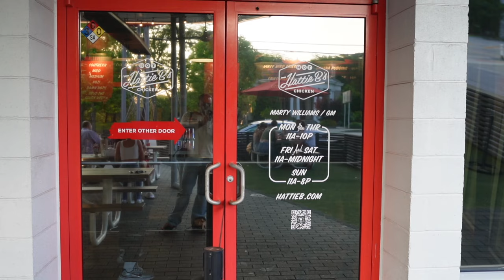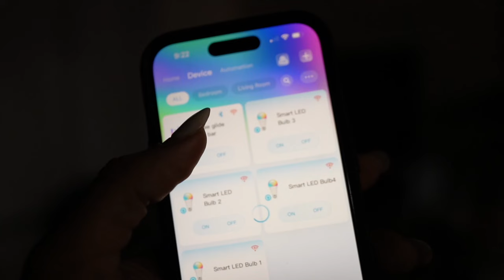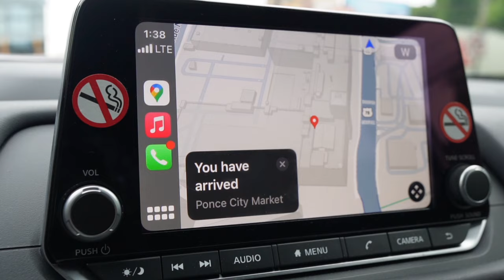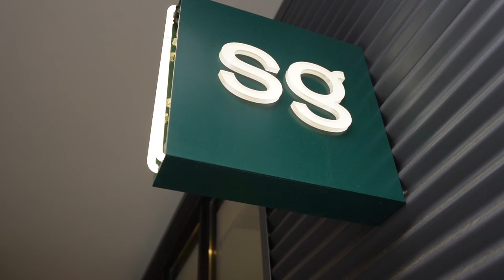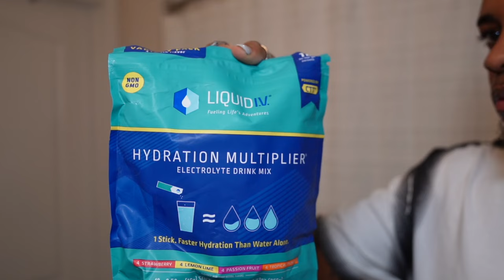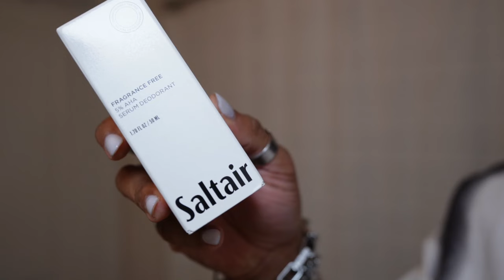NEW WEEKLY VLOG | LIVING ALONE ATL DIARIES | unboxing PR